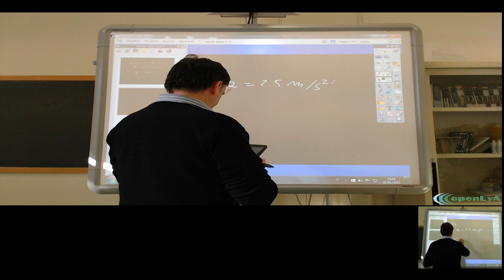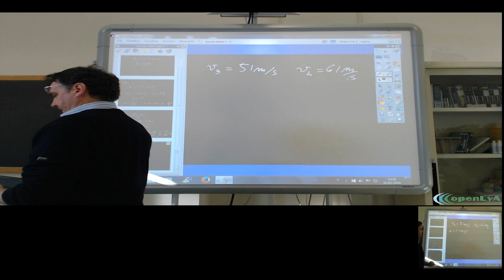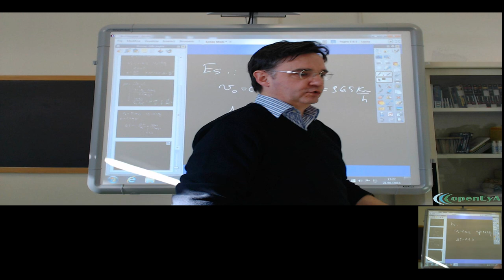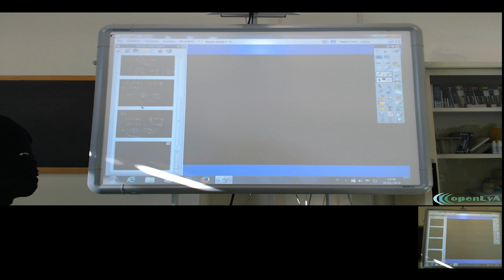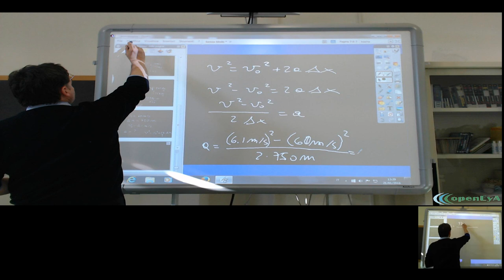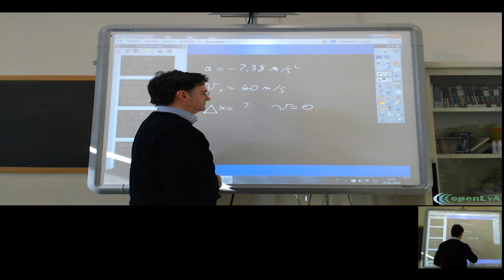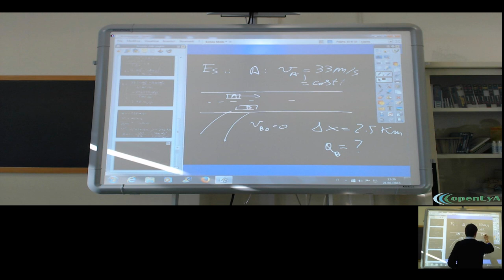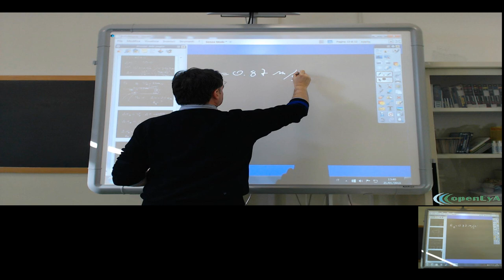Lez.19 Il moto con accelerazione uniforme.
Esercizi e ripasso sul moto uniformemente accelerato.